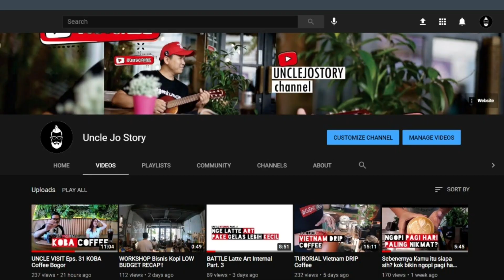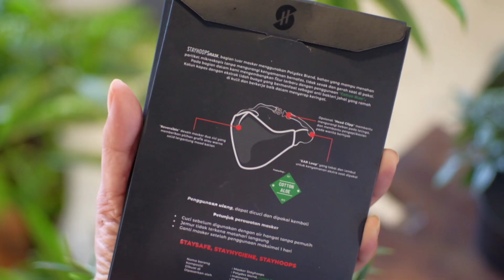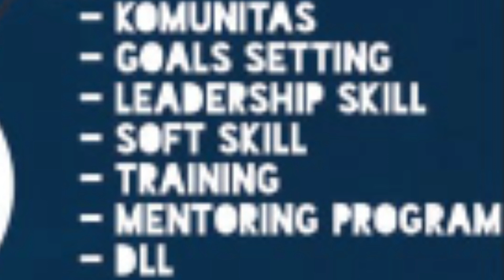4 pilar UTAMA dalam bisnis kopi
Hi Keponakan!

Limited Seat yah!
Mau tanya2 dulu juga gpp, jangan malu dan ragu ya ponakan UNCLE ^^